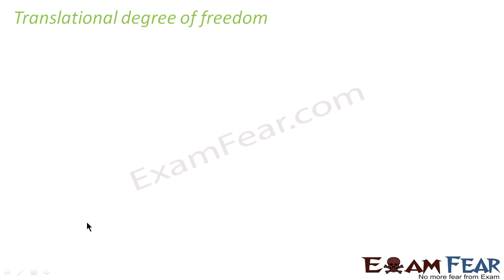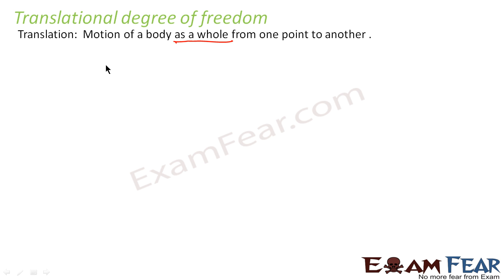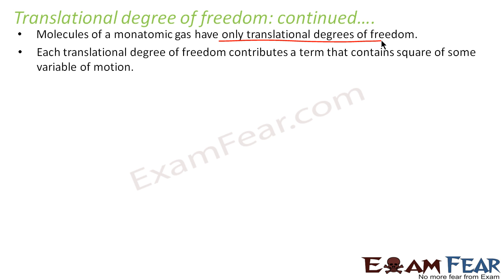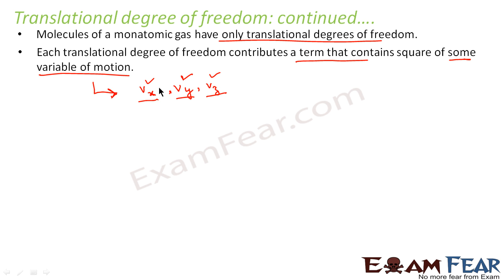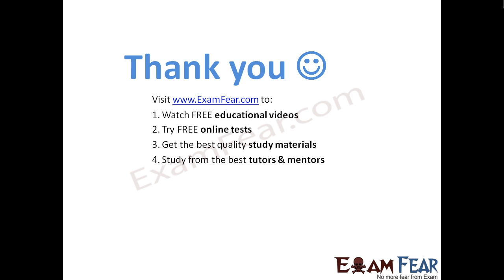Physics Kinetic Theory part 20 (Translation degree of Freedom) CBSE class 11